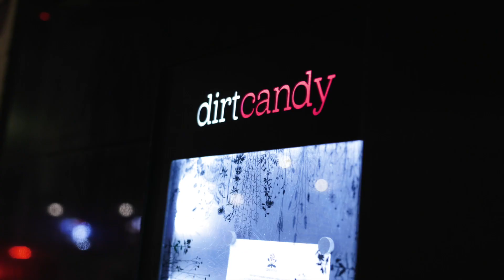Dirt Candy: Interview with Sous Chef Michaela Duke